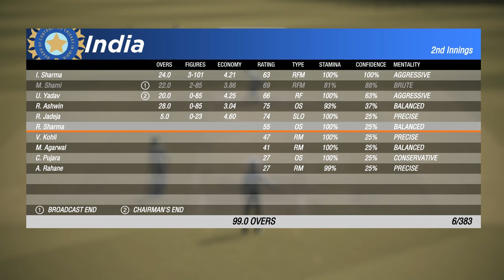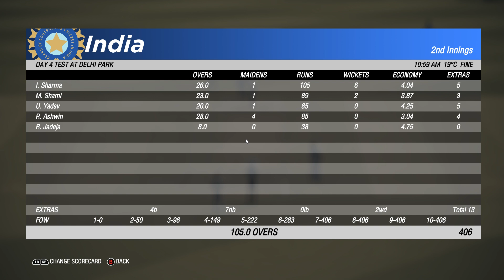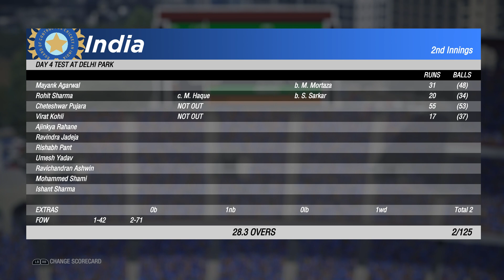D/N India vs Bangladesh Day 4 - 2nd Test Match Prediction Highlights Cricket 19 Hard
25th November IND vs BAN Live stream replay result Eden Gardens Complex prediction streaming RC19